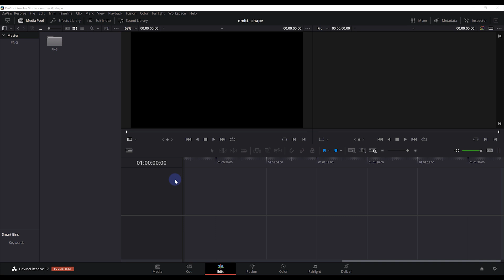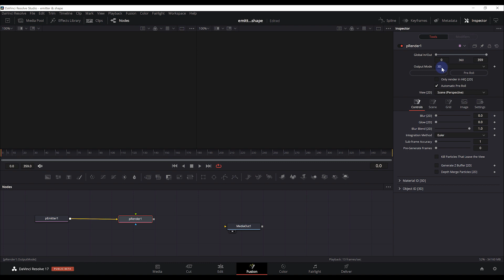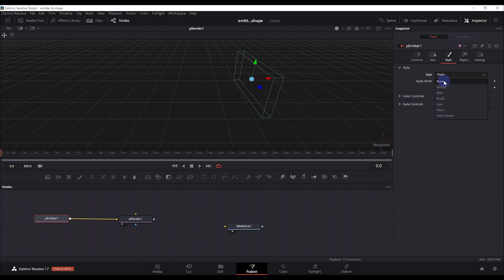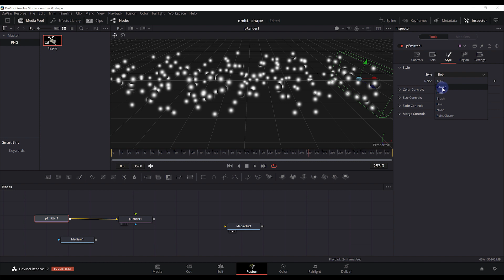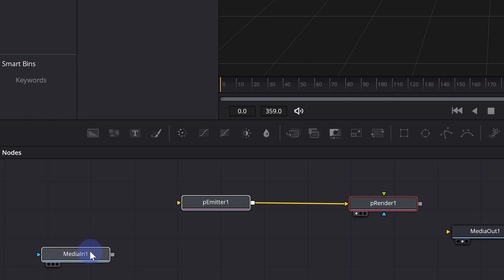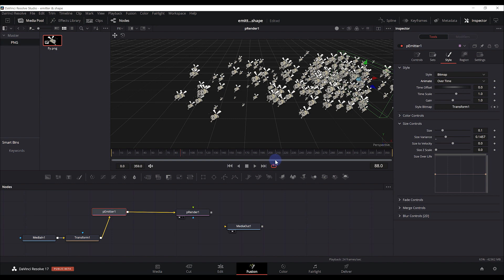Particle System: Emitter & Shape | Fusion | Davinci Resolve ITA